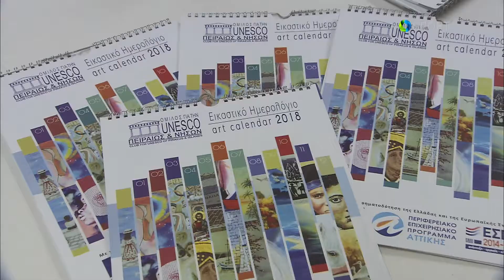Χριστουγεννιάτικη Παιδική Γιορτή 2017-ΟΤΕTV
Ο Όμιλος για την UNESCO Πειραιώς και Νήσων,
για μία ακόμη χρονιά δίνοντας βάση στο παιδικό χαμόγελο διοργάνωσε Χριστουγεννιάτικη Παιδική Γιορτή,στις Δομές Παροχής Βασικών Αγαθών Νίκαιας – Αγ.Ι.Ρέντη. Πολύ παιχνίδι, εκπλήξεις, ζαχαρωτά και Χριστουγεννιάτικη μουσική τα συστατικά που έκαναν τα παιδιά να περάσουν όμορφα, αλλά και η Κιβωτός Ονείρων που παρουσίασε το παραμύθι της Σταυρίνας Πρεβεδώρου ''Χάθηκε ο Άη Βασίλης".

Στη γιορτή έδωσαν το παρών αθλητές από διάφορους χώρους, παίζοντας αλλά και μοιράζοντας δώρα στα παιδιά δείχνοντας την έμπρακτη στήριξή τους για άλλη μια φορά στο πρόσωπο του Ομίλου για την UNESCO Πειραιώς και Νήσων. Ανάμεσά τους από το ΓΥΝΑΙΚΕΙΟ ΤΜΗΜΑ ΥΔΑΤΟΣΦΑΙΡΙΣΗΣ ΕΘΝΙΚΟΥ ο Κολοβός Δημήτριος (Χορηγός), ο Βαμβακάρης Κώστας (Προπονητής), η Δουρέκα Μαντώ (αθλήτρια), η Μιχαηλίδου Κάτια (αθλήτρια), και η Χατζηκυριακάκη Φοίβη (αθλήτρια). Οι ΚΑΛΑΘΟΣΦΑΙΡΙΣΤΕΣ Σαρικόπουλος Ζήσης, Σακελλαρίου Βαγγέλης και Ραλλάτος Γρηγόρης. Από τον Πανελλήνιο Σύνδεσμο Αμειβομένων Πετοσφαιριστών (ΠΑ.Σ.Α.Π.) οι Κακουράτου Ξένια, Μαντέκας Γιάννης, Σπυριούνης Κυριάκος και Δημητούλης Κώστας και οι ΠΟΔΟΣΦΑΙΡΙΣΤΕΣ Ζησόπουλος Γεώργιος και Βασιλείου Θωμάς.